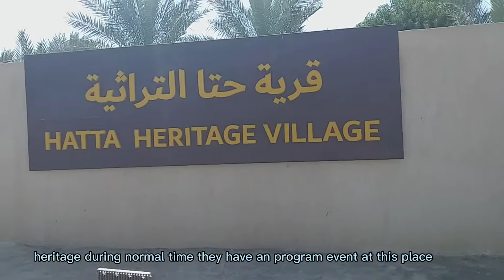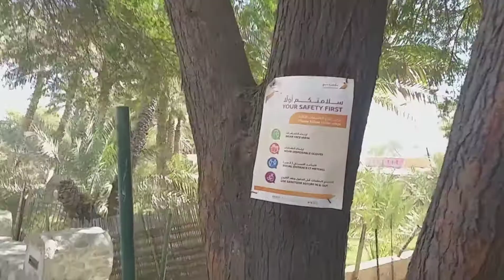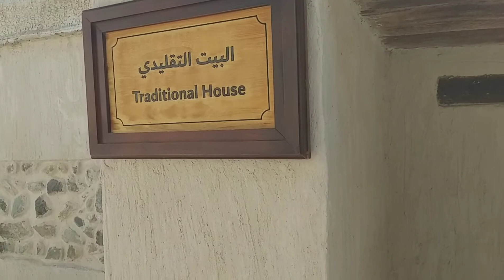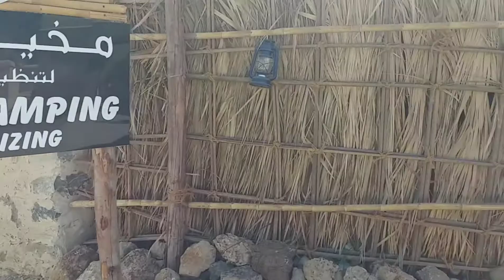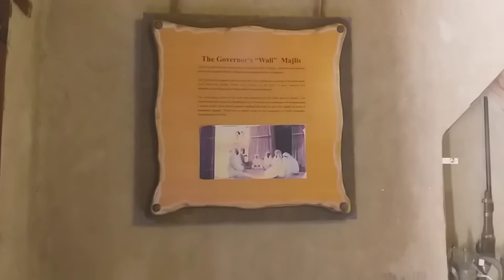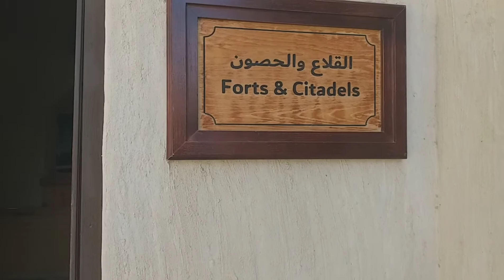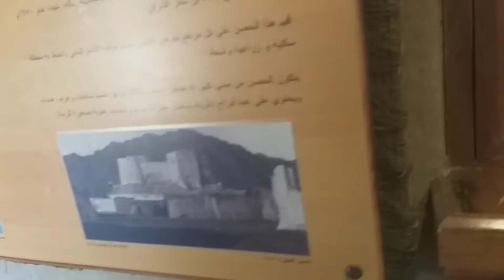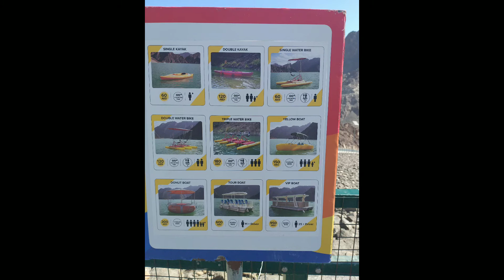HILLSPOINt &HERITAGE VILLAGE TOUR-HATTA